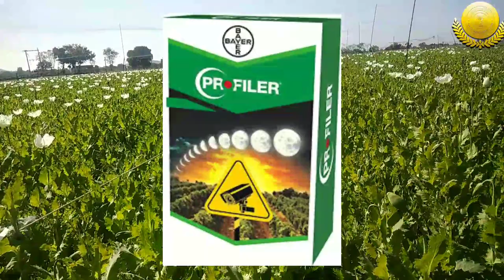afim me kali massi (downy mildew ) rog ka upchar | अफीम मे काली मस्सी रोग का उपचार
Afim me downy mildew ( kali massi ) rog ka upchar | अफीम मे काली मस्सी रोग का उपचार | Downy mildew